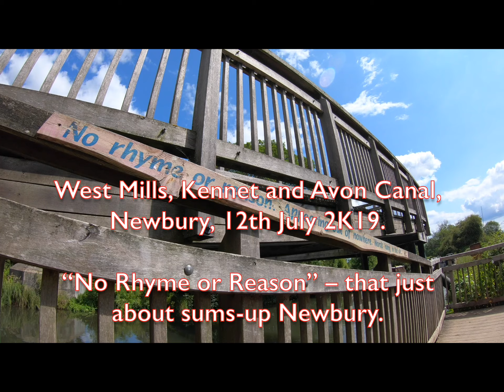West Mills, Kennet and Avon Canal, Newbury, 12th July 2K19.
“No Rhyme or Reason” – that just about sums-up Newbury.